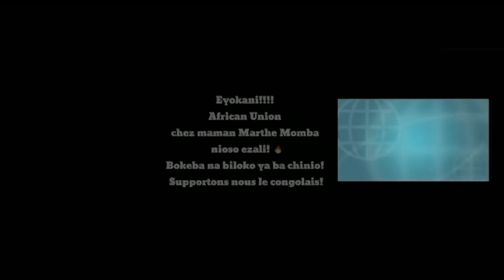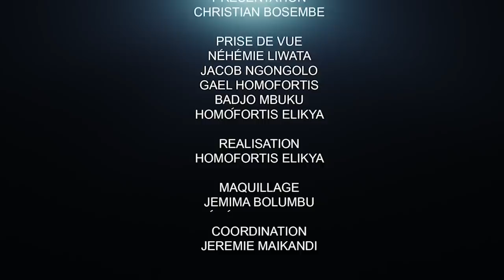CRITIK INFOS 03.03.21 LES PREMIÈRES FISSURES DE L'UNION SACRÉE : OÙ LES BAS BLESSENT??